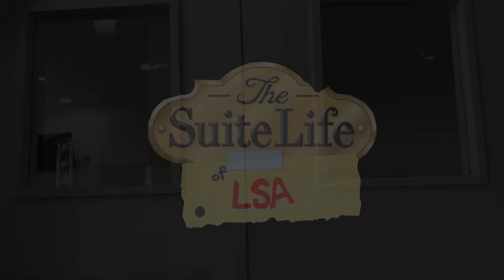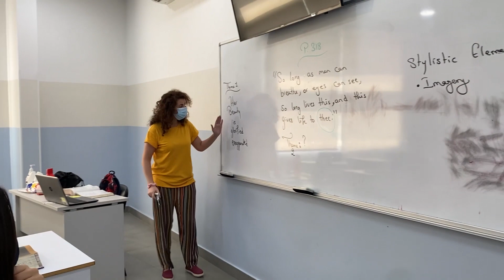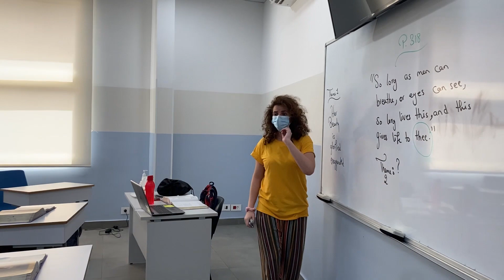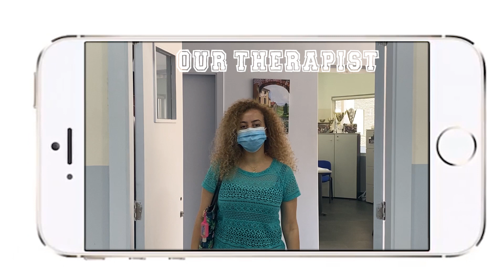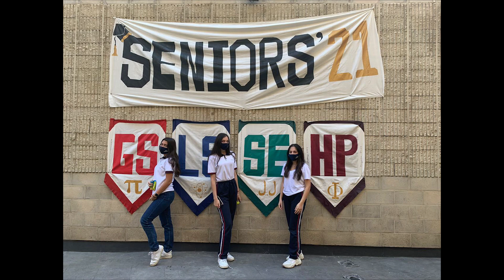LSA SMOC Seniors Movie 2021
Sections:
0:00 Intro
1:30 Mr. Haitham Throwback (Math)
2:05 Miss Maya's Session (Biology)
4:44 Miss Maya's Session (English)
5:27 3eyshina
6:16 Miss Manal's Session (Math)
8:50 Miss Rola's Session (Geography)
10:51 Outro
11:08 Memories
Edited by The Hacker :)